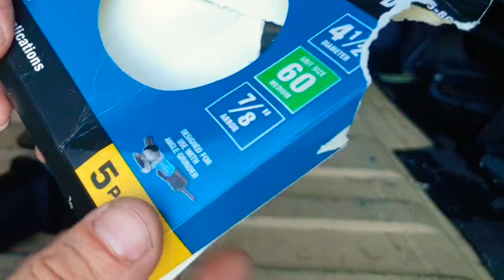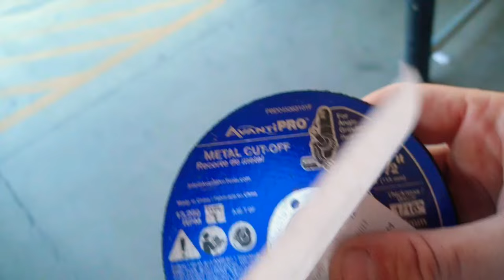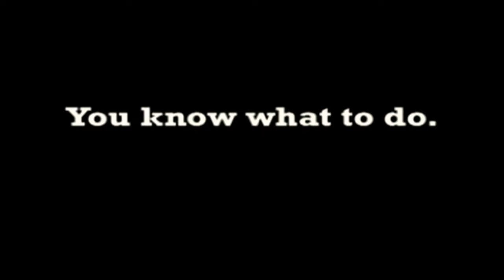Van Life DIY: Installing Window AC Unit in STEALTH Camper #584 PART 4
VanLife Air Conditioner Off Solar #585 PART 4 - Stealth

To me the highest priority for VanIfe is Stealth Mode: ONNNN - while staying comfortable and cool with Stealth Air Conditioning. Welcome to Operation AirCon. Stealth allows me the freedom to park anywhere, anytime, without raising eyebrows of suspicion from neighbours, security or policy enforcement. From the outside I want my van to look like a work van, a delivery truck, a courier van, nothing to pay attention to, coz theret nobody home. That means I cannot have obvious solar panels on the roof rack, bikes attached, air-conditioning units, vents or fans stuck out of all the windows. Since I've been forced to learn how AC actually works, here's my cunning plan to vent in the fresh air and exhaust the hot air, without anyone knowing about it.

MUSIC

BTC Bitcoin:

1xuhkTDG8kwpqiQp4zDtDQSwEqTyNzQWB

LTC Litecoin:

LPL8mvSsyga1TozjuNMuneAiKCDuSwk232

ETH Ethereum:

0xC1B5334B3cF93Fe660bcD475559dc22C3D67054a

SEBCAMTV MAILBOX

473 Coply Terrace
Sebastian
Florida 32958

PEACE

of Fruit ;)